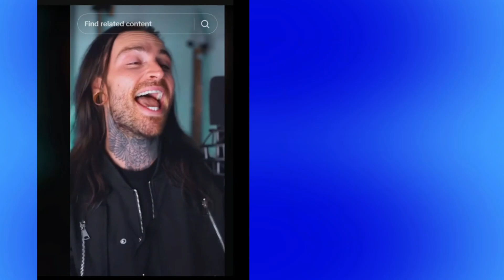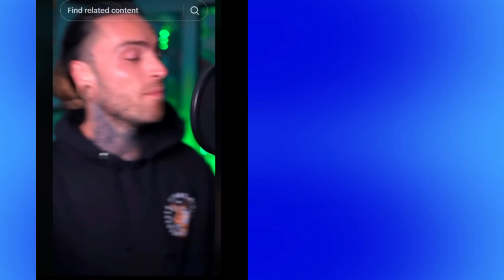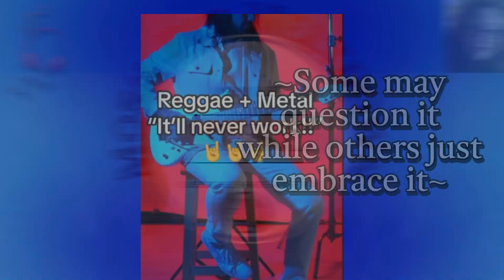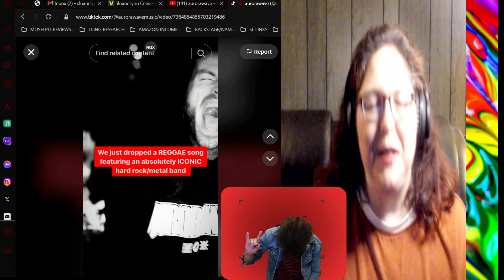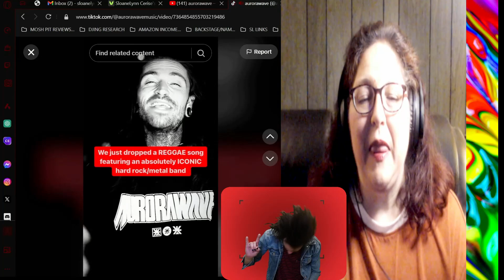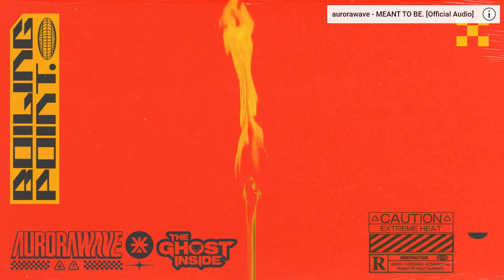MOSHPIT MELTDOWN AURORAWAVE -It's here!!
AURORAWAVE INFORMATION:
CREDITS TO POST
IW: Legacy name: Sloane Cerise Aka Fanny FooFoo